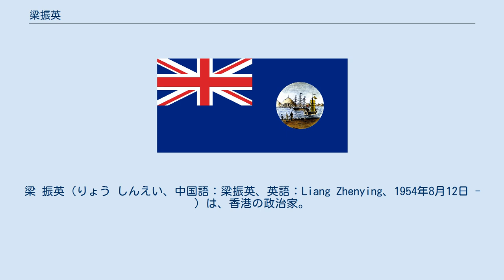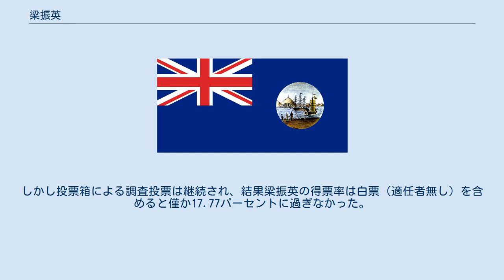梁振英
梁 振英（りょう しんえい、中国語：梁振英、英語：Liang Zhenying、1954年8月12日 - ）は、香港の政治家。
第3代香港特別行政区行政長官を務め、現在は中国人民政治協商会議全国委員会副主席である。
 1954年8月12日に誕生する。
香港生まれであるが、本籍地は山東省威海市環翠区橋頭鎮柴里村である。
1974年に香港理工学院建築測量学部を卒業後、イギリスのブリストル理工学院（現・西イングランド大学）にて修士課程を修了した。
 1984年にイギリスによる香港の中国への返還が決定し、翌1985年に香港特別行政区基本法の起草に加わった。
この頃より中国の政界や不動産業界との関わりを持つようになる。
香港返還後は不動産コンサルタント業を務める一方で1999年7月から2011年9月まで行政長官の諮問機関である行政会議のメンバーとなった。
また2003年からは全国政治協商会議香港地区委員を務めるなど親中派で知られている。
 2011年11月、香港特別行政区行政長官選挙に出馬を宣言、同じく親中派の唐英年との対決になった。
当初は唐が優勢だったが中国共産党による支持を得たほか、唐に持ち上がった自宅の違法増築問題を攻撃するなどして、2012年3月25日の投票で689票を得て当選。
勝利宣言の中で、「香港市民が今日有するいかなる自由及び権利も絶対に変えることはない」と述べた。
ただし7月の就任直前には梁自身も自宅を違法建築していたことが発覚している。
 2012年3月28日、国務院令第616号により行政長官に任命され、7月1日に就任した。
 就任以来支持率は低迷し、僅か689票で選出されたことから「689」との蔑称がつけられるに至った。
2013年1月1日には民主派による13万人規模（主催者発表、警察は2万6000人としている）の辞任要求デモが発生している。
 2013年11月には、新たな地上波テレビ局の免許が、申請の出ていた3局のうち最も準備の整っていた1局を、詳細な説明なく受理しなかった事から、報道への干渉として香港住民から大きな反発を受けた。
さらに、2014年1月には、香港政府や梁の政治姿勢に批判的な記事を書いていた香港の新聞『明報』の編集長が急に解任され、その後の2月にその元編集長が何者かに襲われ重傷を負った事から、香港のメディアや市民から、香港における報道の自由に対しての大きな懸念と梁への批判が高まり、大規模なデモによる抗議もなされた。
 そのような状況下の2月28日、英国留学中の梁の22歳の娘が、「編集長の襲撃と報道の自由に何か関係あるのか？」とフェイスブックに投稿した事から香港市民の大きな批判を浴び、翌日には、発言に対して抗議の姿勢を示した香港の俳優を名指しに「俳優は仕事に戻れ」と返信した為、さらに大きな批判を招いた。
しかし梁本人は、実の娘の発言にもかかわらず、「他人の発言にはコメントしない。」とコメントした為、その姿勢にも大きな批判が寄せられている。
 またこの娘は、2014年香港反政府デモのさなかフェイスブックに「このネックレスは、香港の納税者のみんなのお金で買ったものよ。私の美しい靴とドレス、クラッチバッグもすべて。どうもありがとう！」と書き込み、「私のことを攻撃する人のほとんどは失業者だろうね。“みんな”じゃないけれど」と民衆を挑発し大きな批判が寄せられた。
 香港政府は司法協定を結んだ1998年からアメリカ合衆国の身柄引き渡し要請に応えてきたが、アメリカ国家安全保障局 (NSA) の機密を暴露したエドワード・スノーデンの出航を梁は認めた際にアメリカは香港政府の判断に中国政府は関与したとして批判した。
香港政府は中国が領有権を主張する尖閣諸島に香港から抗議船が出航するのを阻止してきたが、梁が行政長官に就任した直後の2012年8月に起こった香港活動家尖閣諸島上陸事件の際には阻止を行わず、出航を事実上容認しているとされている。
また本土と同じような愛国心を抱くための教育（国民教育）の導入を決定し、2012年9月より一部の学校で実施されたが、複数政党制による民主主義を否定するといった内容が民主派からの猛反発を呼び、事実上の撤回に追い込まれている。
 ※当日有権者数：1,132人 最終投票率：94.89%（前回比：pts） 親中派の唐英年が優勢だったがスキャンダルで形勢が逆転し、同じ親中派の梁振英が優勢となった。
 3月23日、一般の香港市民による擬似直接...